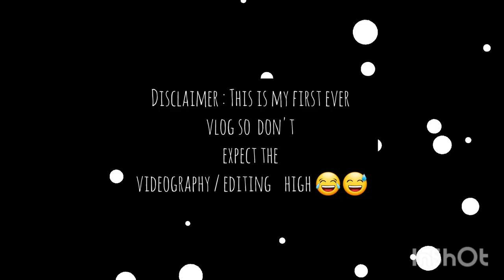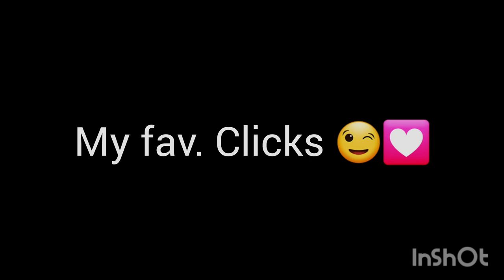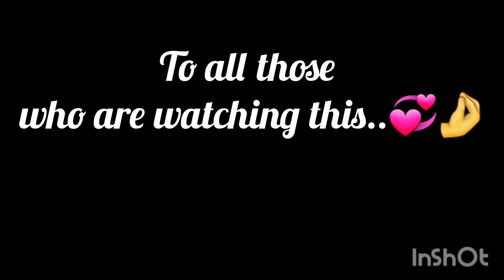My first day of College , KAMLA NEHRU COLLEGE, DU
This is my first ever attempt to document my one of the most special Day of life ❤️

hopefully, I continue to do this...